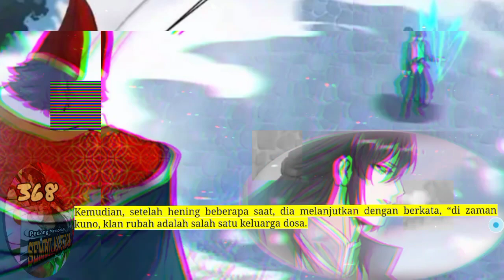Pedang membelah Sembilan SUrga season 368